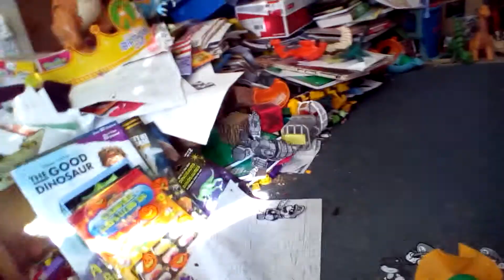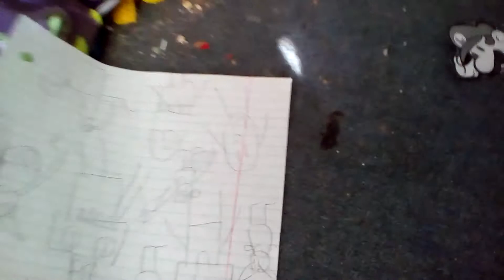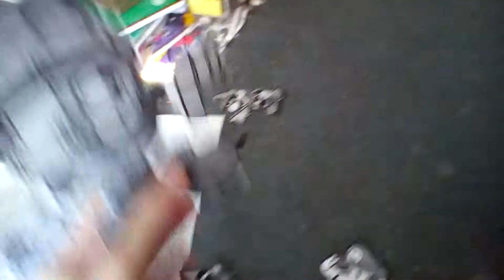mario turns into paper